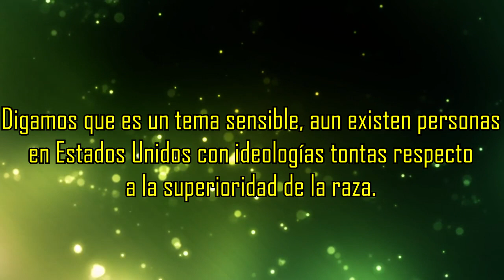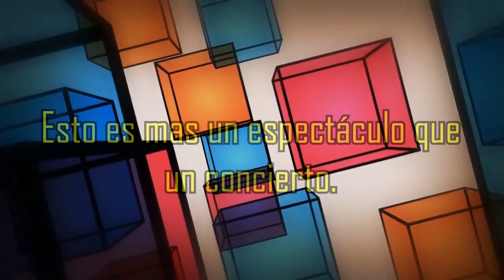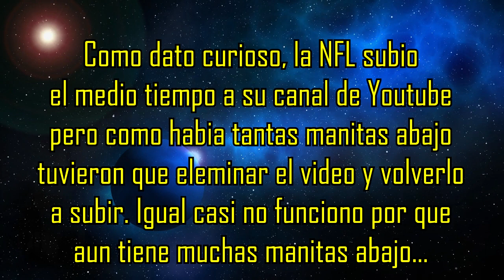Critica al espectáculo de Maroon 5 de medio tiempo (Super Bowl 2019)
Volvemos con la sección de vídeos rápidos y sencillos. En esta ocasión hablaremos sobre el espectáculo de medio tiempo que dio Maroon 5 en el Super Bowl 2019, les recuerdo que esto es simplemente mi opinon personal y solo eso.

Maroon 5
Maroon 5 Super Bowl
Super Bowl halftime shows
Bob esponja Sweet Victory